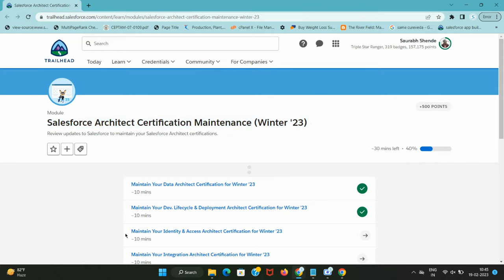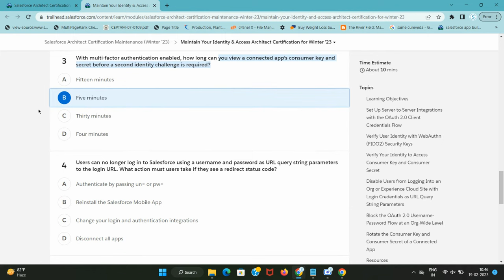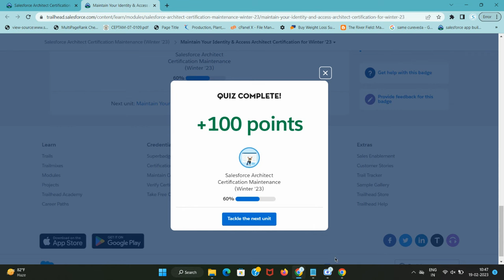Maintain Your Identity & Access Architect Certification for Winter ’23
To directly share information between Salesforce and a third-party app, set up the OAuth 2.0 client credentials flow. With this flow, the third party exchanges the client credentials defined in the connected app—its consumer key and consumer secret—for an access token. Since there’s no explicit user interaction in the client credentials flow, it’s useful for scenarios such as running automated reports. We also recommend using this flow as a more secure alternative for the OAuth 2.0 username-password flow.